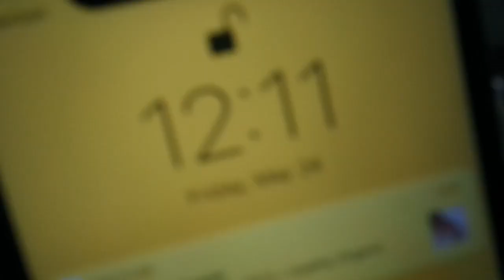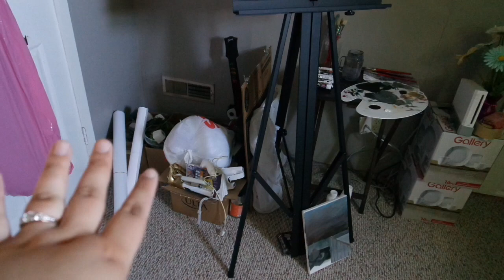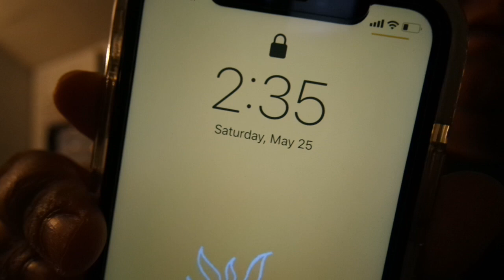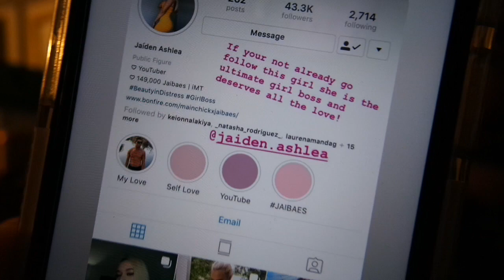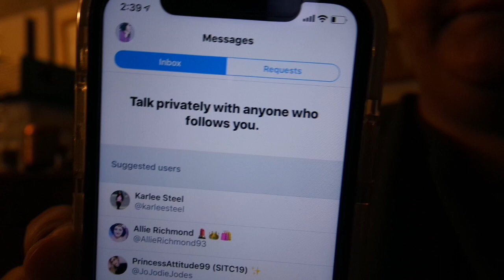MEETINGS & FILMING DAY